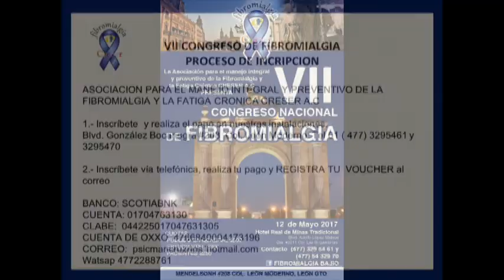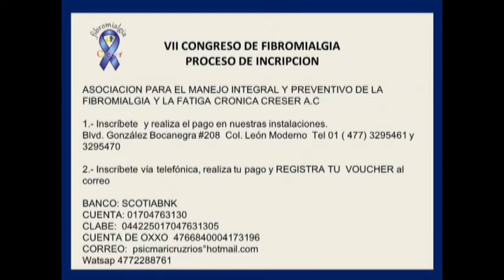Fibromialgia, una enfermedad silenciosa; invitan a congreso nacional en León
Juana Ivette Carrillo Hernández, coordinadora Gral. de la Asociación Fibromialgia Creser AC, conversa con el periodista Arnoldo Cuéllar sobre el Congreso Nacional relativo al tema que se celebrará el próximo 12 de mayo, en León, Guanajuato.